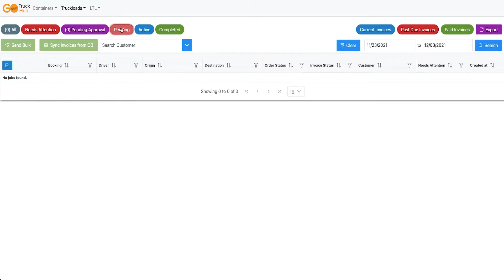My Loads - Get Started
The 9th video of our series "Go Truck Hub Demo" is My Loads. 🔥